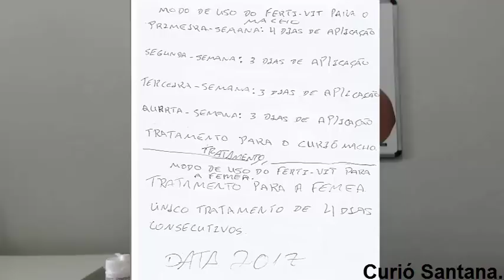🔴Tratamento de curió com Ferti-Vit | Curió Santana.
Veja o modo de uso do Ferti-Vit para o curió macho:

Primeira Semana: 4 dias de aplicação.

Segunda Semana: 3 dias de aplicação.

Terceira Semana: 3 dias de aplicação.

Quarta Semana: 3 dias de aplicação.

Modo de uso do Ferti-Vit para a curió Fêmea.

Tratamento para a fêmea de curió:

Único tratamento de 4 dias consecutivos.

E-book e livro que indico para os iniciantes na criação de curió

Se escreva no meu canal e compartilhe os vídeos.